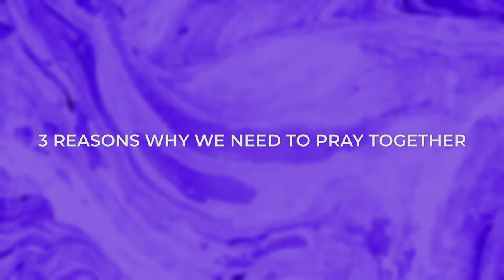3 Reasons Why We Need to Pray TOGETHER